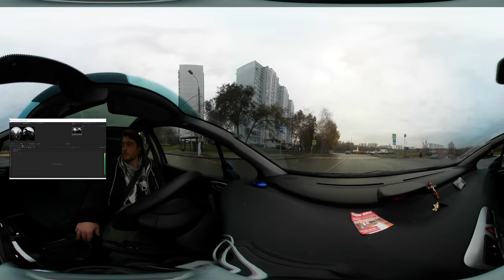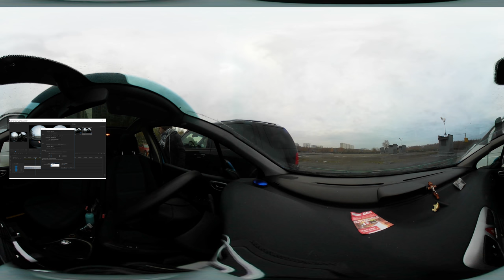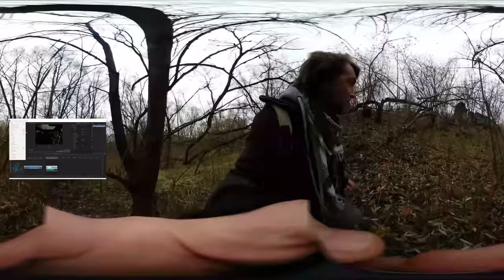Как снимать и монтировать видео 360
Если вы не смогли рассмотреть, как монтировать видео 360 градусов в моем нестандартном скринкасте, то вот вам обычный, плоский формат скринкаста

Как сделать видео в 360 градусов? Снимать и монтировать видео 360 стало значительно проще. На рынке начали появляться компактные и недорогие камеры для съемки VR видео, а монтажные программы стали добавлять опцию работы с VR в стартовый пакет. Сегодня мы рассмотрим одну из таких камер для работы с VR — Samsung Gear 360 и попробуем смонтировать VR ролик в монтажной программе Adobe Premiere.